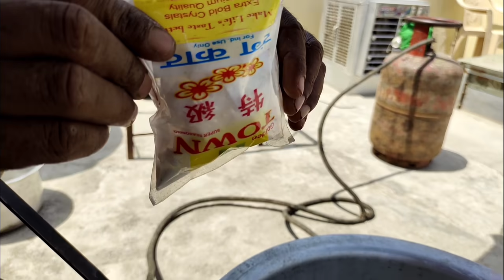स्पंजी रसगुल्ले बनाना सीखो हलवाई वाले भईया से - SPONGE RASGULLA Recipe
Sponge Rasgulla Recipe

sponge rasgulla
sponge rasgulla recipe
sponge rasgulla recipe in hindi
sponge rasgulla kaise banta hai
sponge rasgulla kaise banaye